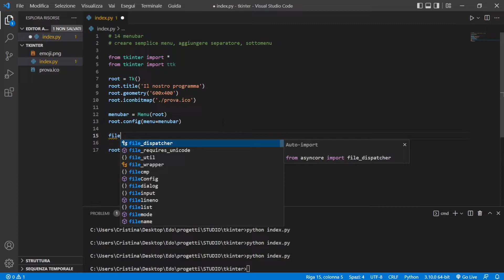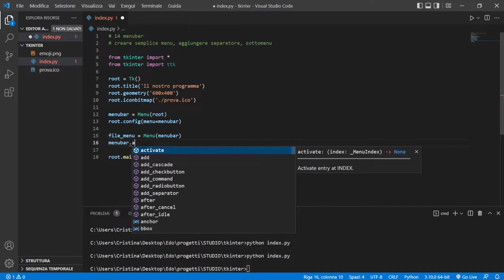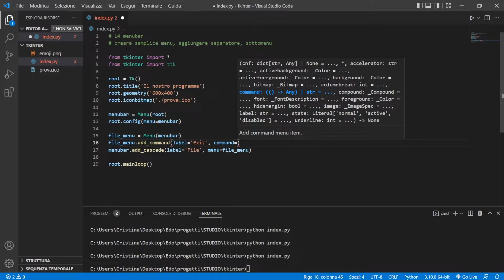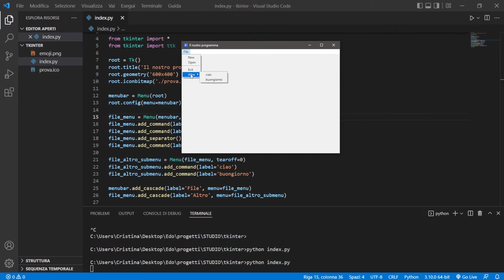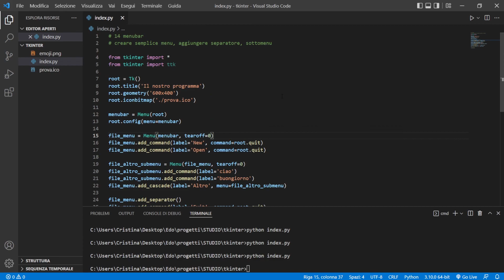Creare Menu strumenti con Menubar widget - Tkinter Python Tutorial Italiano 15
Lezione 15 del modulo dedicato a Python Tkinter. Oggi vediamo come aggiungere il menu strumenti in un'applicazione sfruttando il widget Menubar. Il menu a cui faccio riferimento è il classico menu che trovate in alto in qualsiasi programma desktop da cui potete aprire, salvare, importare ecc..

📚 ► Consigli per libri e postazione da lavoro: